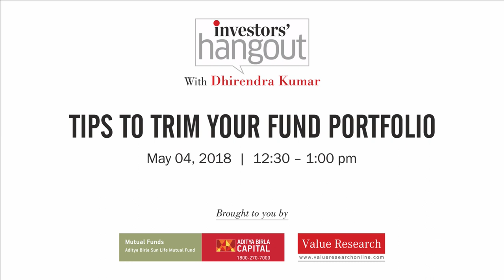Episode 65: Tips to trim your fund portfolio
A portfolio of 4-5 funds is generally considered good. But most investors, inevitably, end up owning more than what is required, to their detriment. Sounds familiar? Join us in the next Hangout as we provide the prescription to get rid of the flab and help you to create a lean portfolio that delivers. Register now!

For any queries related to mutual funds, stocks, or tax-saving investments, you can go to Value Research.